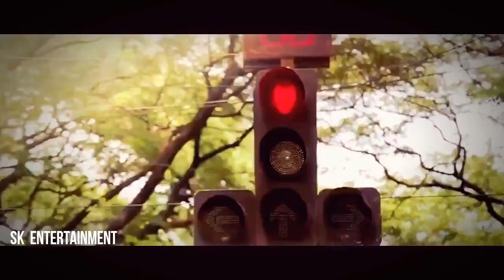REMO 1 year celebration Mashup sivakarthikeyan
Movie-Remo
 production 24 studio